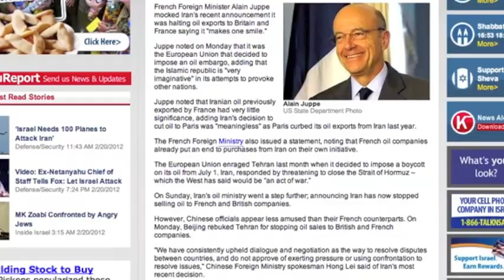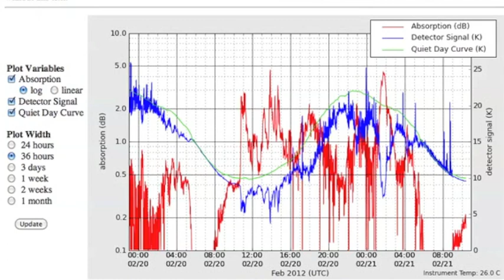2MIN News Feb21: MoonQuakes, Iran/China, Solar Update